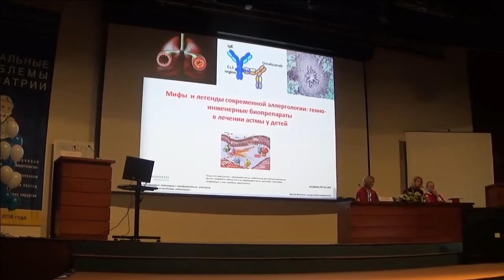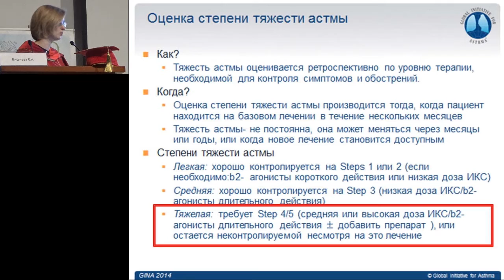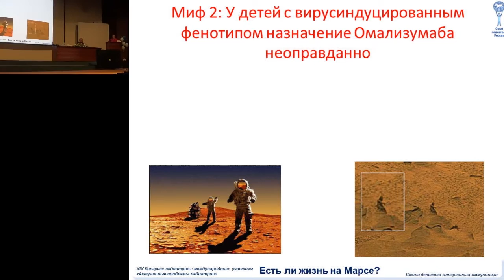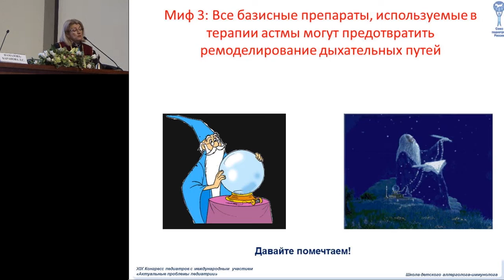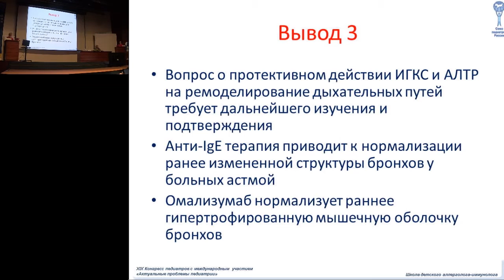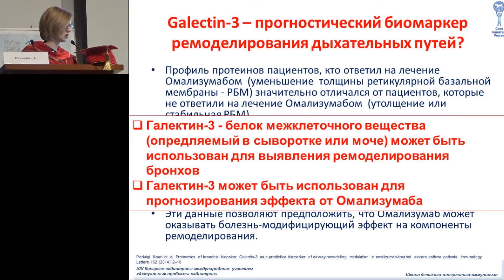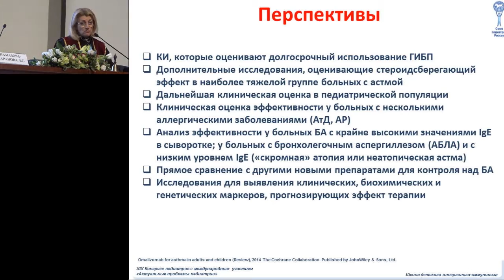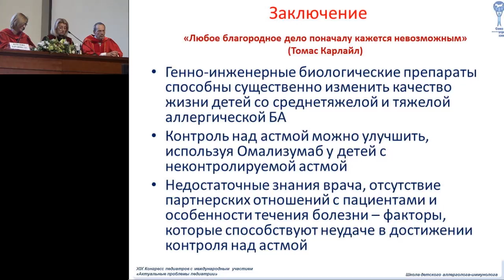13.02.2016 - Мифы современной аллергологии: биоинженерные препараты в лечении астмы у детей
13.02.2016 - Л.С. Намазова-Баранова, Г.А. Новик, Е.А. Вишнева. Мифы и легенды современной аллергологии: биоинженерные препараты в лечении бронхиальной астмы у детей.

Запись трансляции научной программы XIX Конгресса педиатров России, 13 февраля 2016 г., зал "Амфитеатр".

XIX Конгресс педиатров России. 12-14 февраля 2016 г.